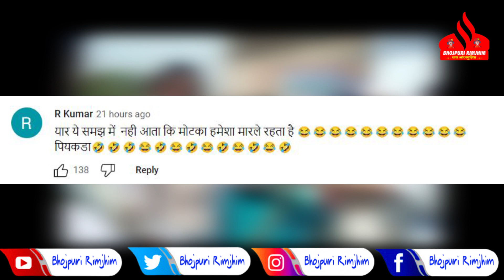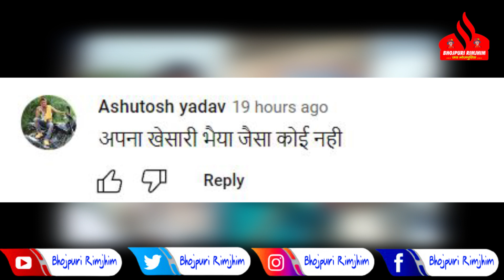Kallu और Dimple पर बोले Pawan SINGH तो FANS ने पूरा का पूरा का हवा निकाल दिए - क्या क्या लिख दिए ...